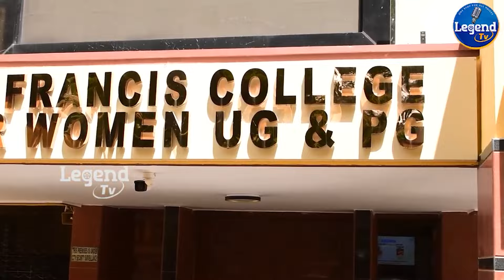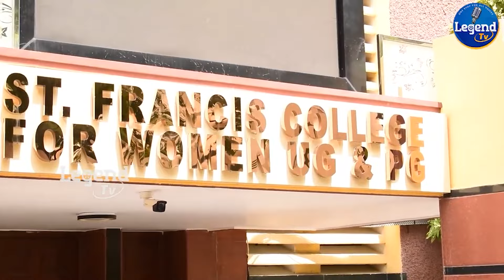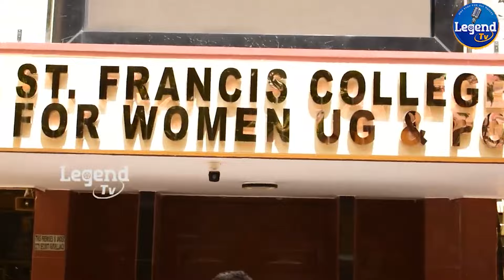సెయింట్ ఫ్రాన్సిస్ కాలేజీ సిబ్బంది ఓవర్ యాక్షన్ | st. France's womens college | LegendTv